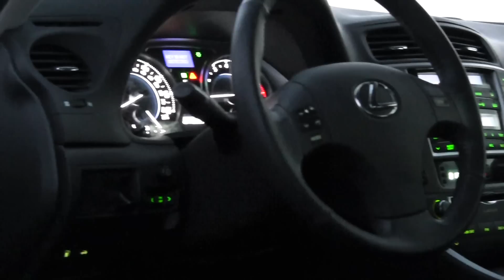Lexus Is250 Static Vip